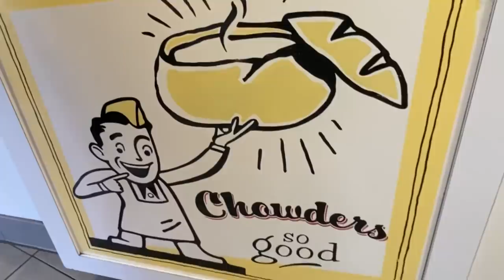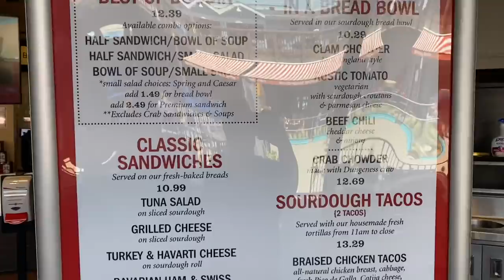SAN FRANCISCO Day Trip | Pier 39 | Ferry Building | Chinatown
A quick trip to the City by the Bay, San Francisco!  And, how does a clam chowder shootout sound?
Fun aside, the city is still in the beginning stages of recovery mode.  Many places of business have yet to open and foot traffic around the tourist areas are at a minimum.  We hope San Francisco makes a safe and steady return.

Pier 39, The Embarcadero And Beach St, San Francisco, CA 94133